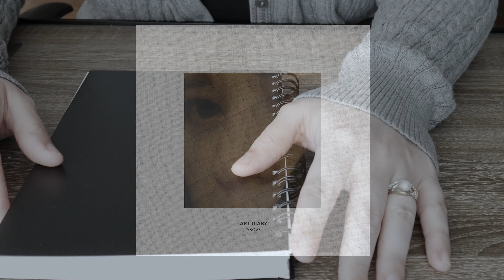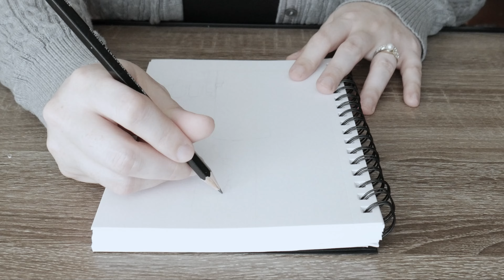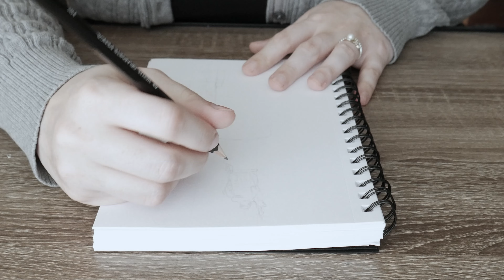Art Journal: Day 1 - "Above" | 4K | w/ Captions (No Commentary)